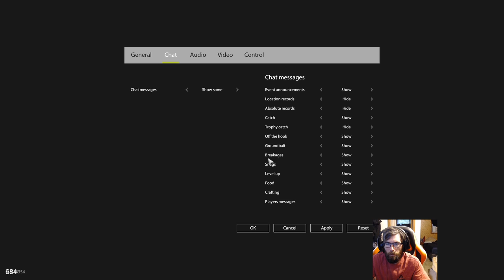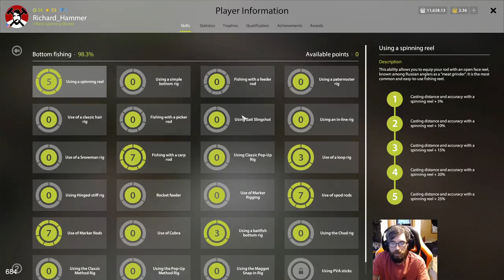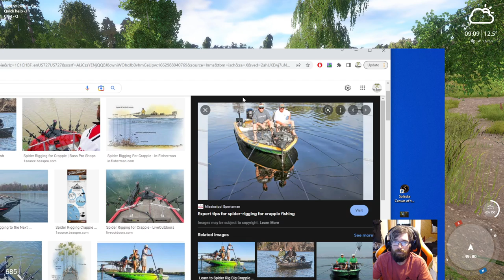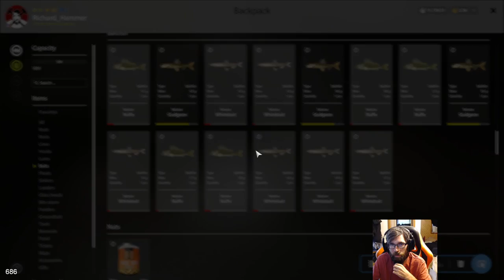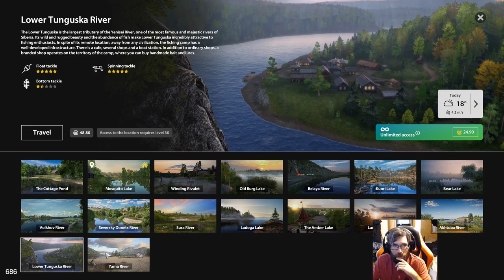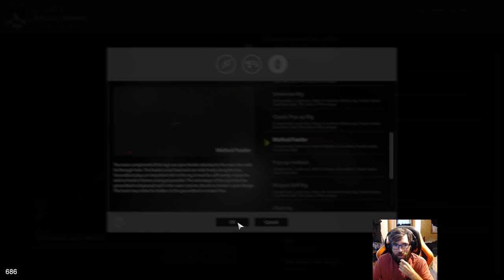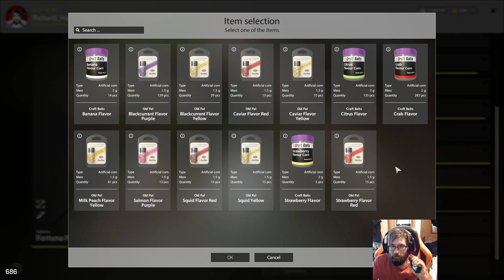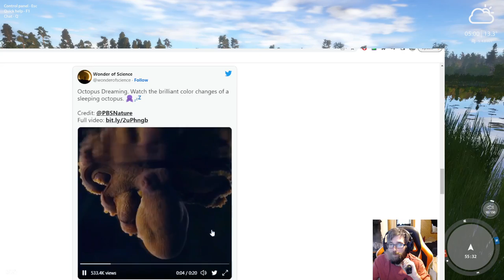Russian Fishing 4 9/12/2022